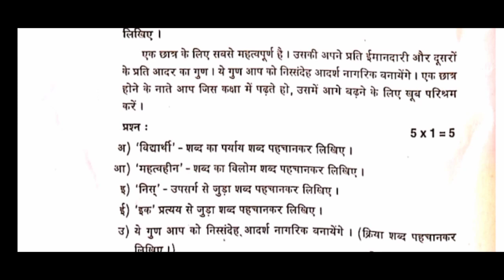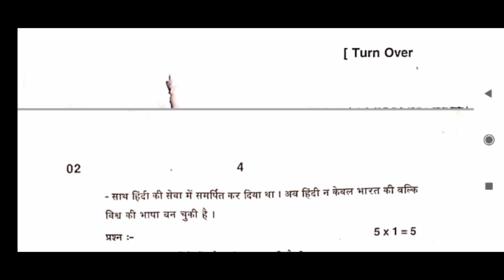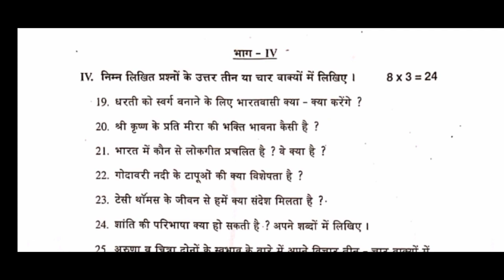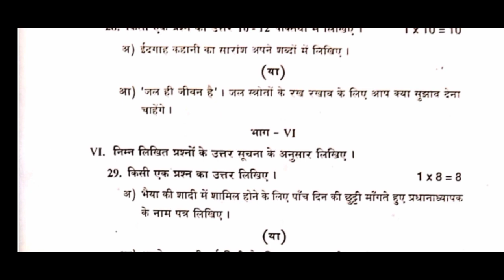10TH CLASS HINDI PRE-FINAL EXAM QUESTION PAPER FEB, 2024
10TH CLASS HINDI PRE-FINAL EXAM QUESTION PAPER FEB, 2024 | 10TH PRE-FINAL EXAM HINDI QUESTION PAPER